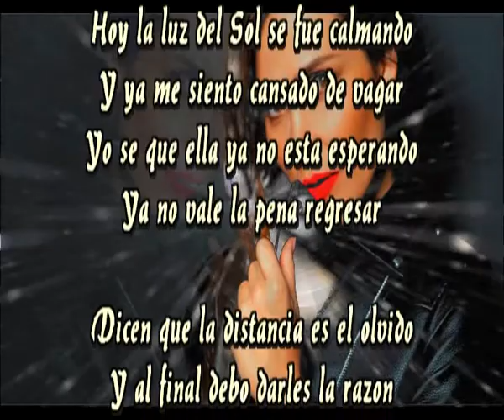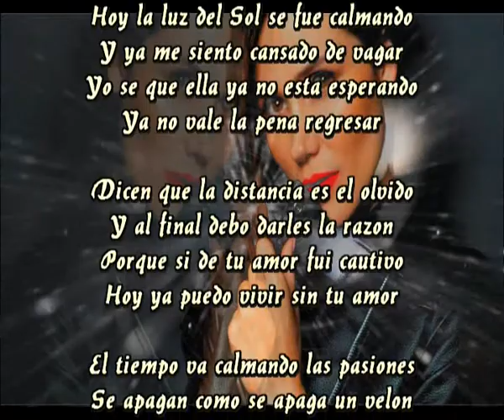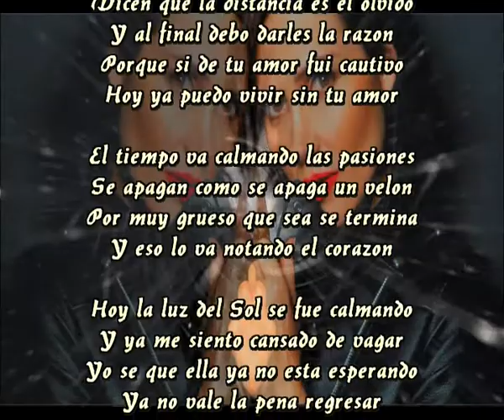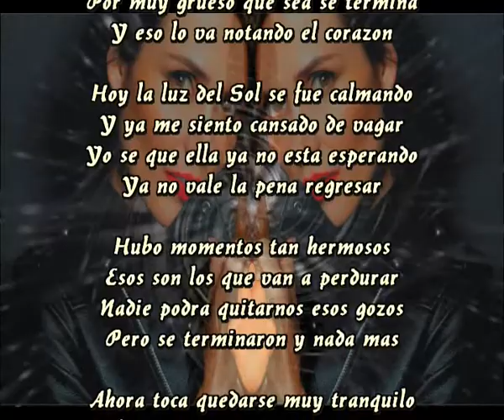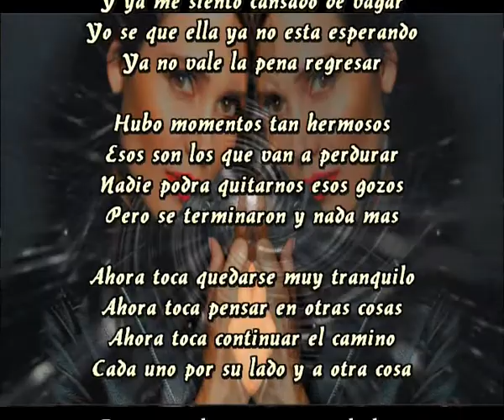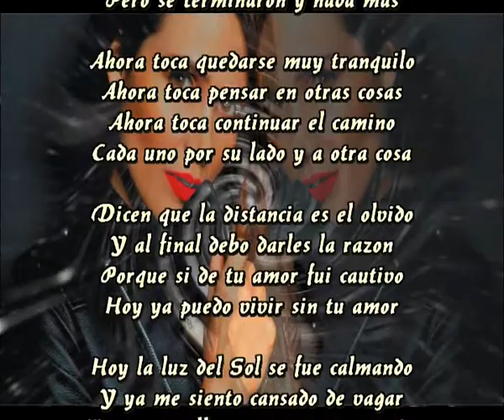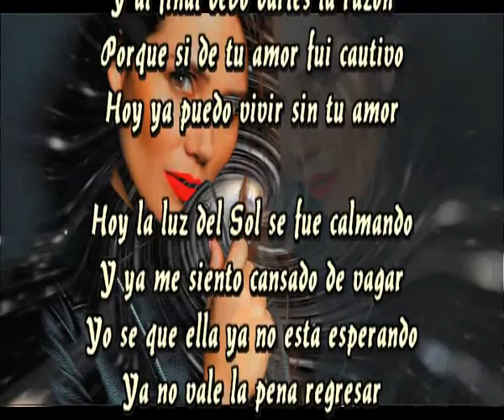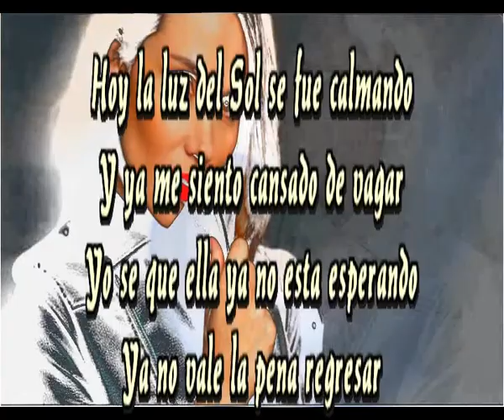Separados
Hoy la luz del Sol se fue calmando
Y ya me siento cansado de vagar
Yo se que ella ya no esta esperando
Ya no vale la pena regresar

Dicen que la distancia es el olvido
Y al final debo darles la razon
Porque si de tu amor fui cautivo
Hoy ya puedo vivir sin tu amor

El tiempo va calmando las pasiones
Se apagan como se apaga un velon
Por muy grueso que sea se termina
Y eso lo va notando el corazon

Hubo momentos tan hermosos
Esos son los que van a perdurar
Nadie podra quitarnos esos gozos
Pero se terminaron y nada mas

Ahora toca quedarse muy tranquilo
Ahora toca pensar en otras cosas
Ahora toca continuar el camino
Cada uno por su lado y a otra cosa